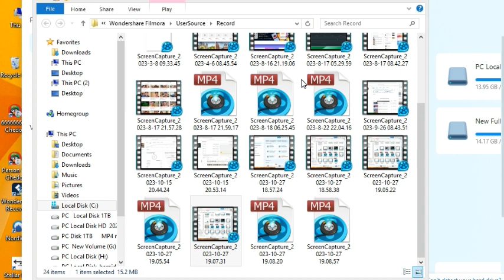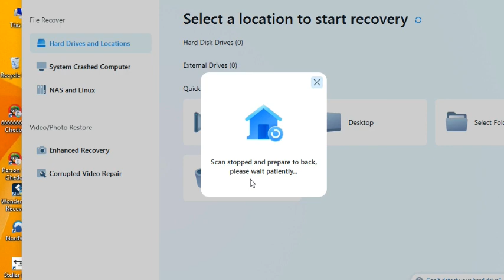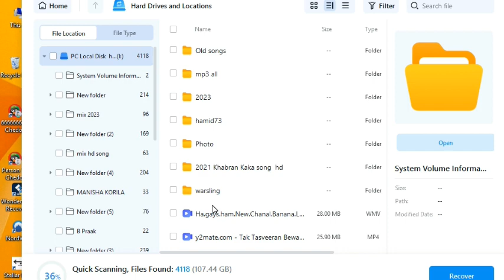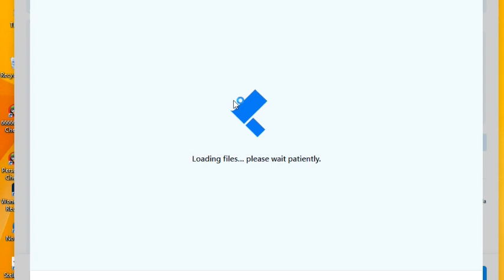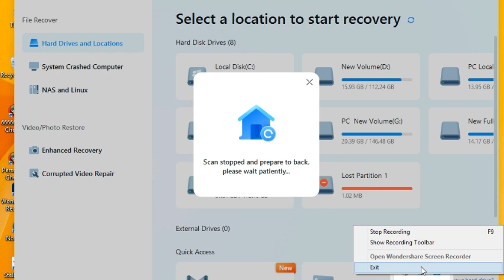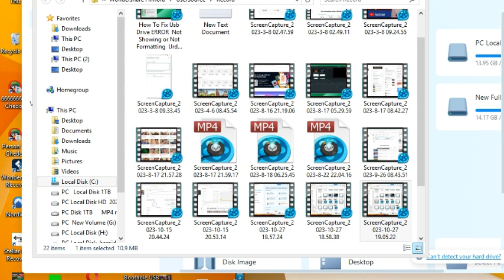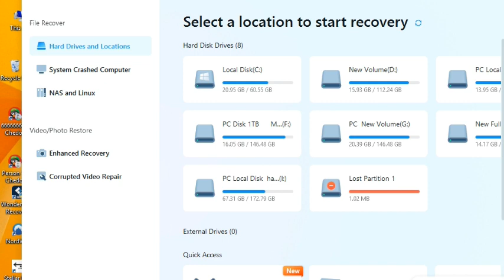How To Recover Deleted Data From SD Card Usb Hindi Urdu new 2023 Delete data को कैसे Recover करे2023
How To Files From Recover Deleted Data From SD Card Usb Hindi Urdu new 2023 Mobile ka all data  कैसे काम करता हैं SD Card | How To Hard disk| Delete data को कैसे Recover करे Urdu Technical Hamid 173 new 2023 एंड्रॉइड फोन,पर एसडी,,कार्ड से ड,लीट फोटो कैसे,रिकवर,,करेंकैसे,,काम करता हैं SD Recover Deleted How To Files From Windows. Best  Data Recovery Software 2023.